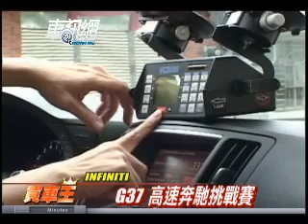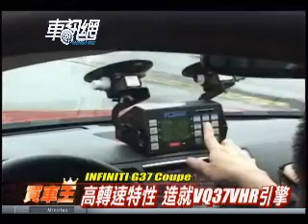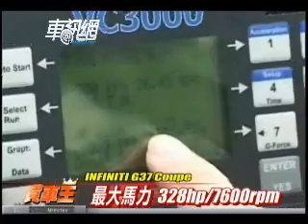性能跑車Infiniti G37 0～200km/h測試 (上)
上一代G Coupe開來感覺不夠激情，動力、操控還不賴但總覺得少了些什麼，也許是期望過多導致了失望，但新一代的G37跑起來還真有Feel，甚至可大膽地說GT-R對一般人而言有些多餘，G37 Coupe已能滿足所有性能上的需求！